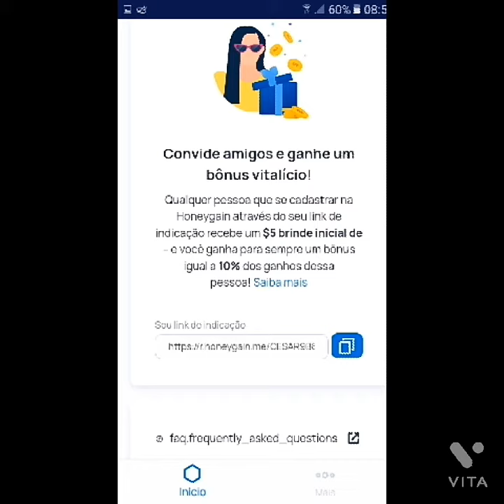ganhe dinheiro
ganhe dinheiro apenas usando a sua internet.